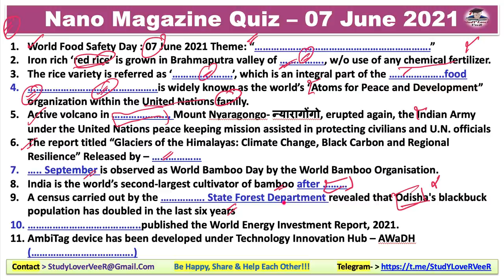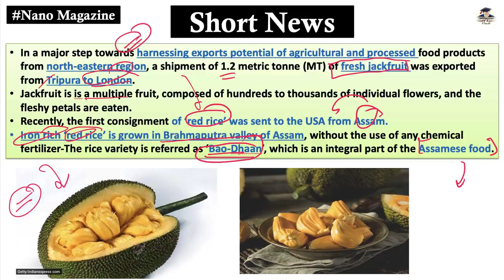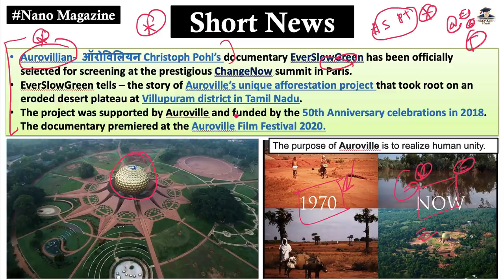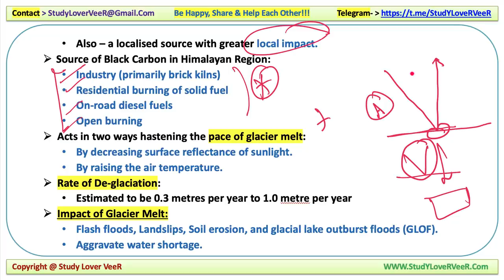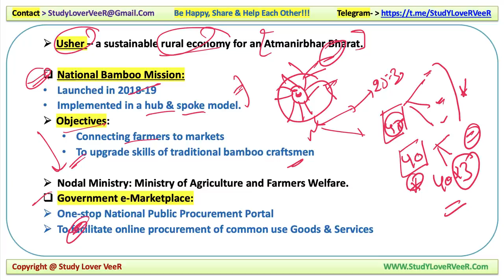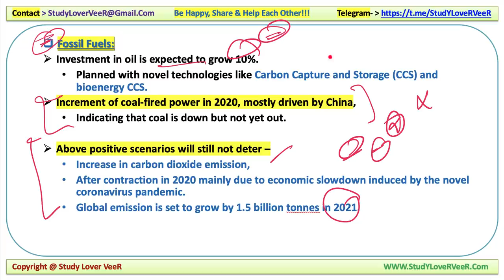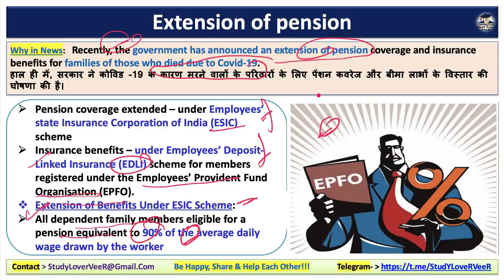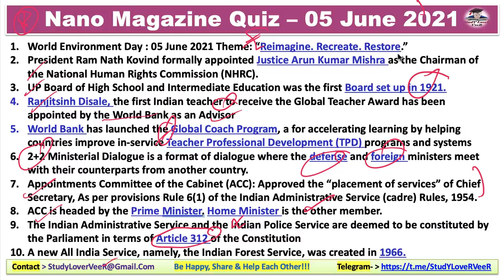Nano Magazine 07 June 2021 | The Hindu, PIB News, Indian Express, June Current Affairs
Study Lover Veer Official App 07 June 2020 PIB News, The Hindu, Indian Express - Current Affairs in Hindi, Nano Magazine by VeeR

Today Nano Magazine 02 June 2021 - Timestamps
00:00 -  Motivational Dose by Veer
01:30 -  Today Quiz
04:37 -  Important Days - World Food Safety Day

06:01 -  Short News.1 -   Vineyard Wind project
08:34 -  Short News.2 -   Fresh jackfruit was exported - Red Rice
10:54 -  Short News.3 -   Tehran and IAEA
13:28 -  Short News.4 -   Active volcano in Congo, Mount Nyaragongo
15:22 -  Short News.5 -   Documentary EverSlowGreen
18:03 -  Short News.6 -   Users of India’s largest cryptocurrency exchanges
19:22 -  International News - Black Carbon
24:12 -  Nation News -  Green Gold Collection
29:47 -  State News - Blackbuck Population
33:51 -  Economy  - International Energy Agency
38:25 -  S/T -  AmbiTag
41:09 -  Social Issues - Extension of pension
43:27 -  Revision Overview Video
48:10 -  Be Happy Share And Help Each Other

Thank YoU. VeeR